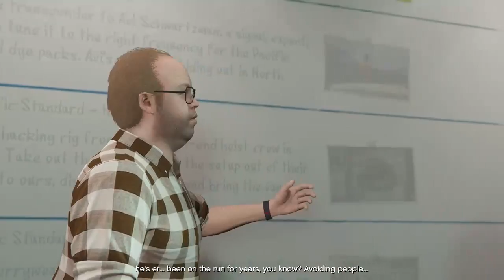gta 5 the Pacific standard heist setup vans